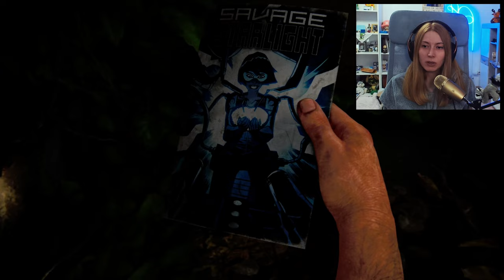SURVIVING IN PITTSBURG ✩ The Last Of Us I ✩ Part 6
This will be a playthrough split into a few chapters and played on a Hard difficulty. Videos will be kept in 4K and 60FPS and the game is being played on a PS5.
I will do my best to upload 2 videos weekly!

Chapters:

0:00 Intro + Recap
01:50 Welcome to Pittsburg
24:20 The Library
48:00 Unfriednly Hotel
1:15:30 Don't trust elevators

I will try to provide smooth and nice gameplay for everyone who watches. Lots of dying in games will surely happen, even though I try to constantly improve my skills but you never know!

Let's hype Pedro Pascal and Bella Ramsey for turning this franchise into an awesome tv show that's worth every second of it - thanks!